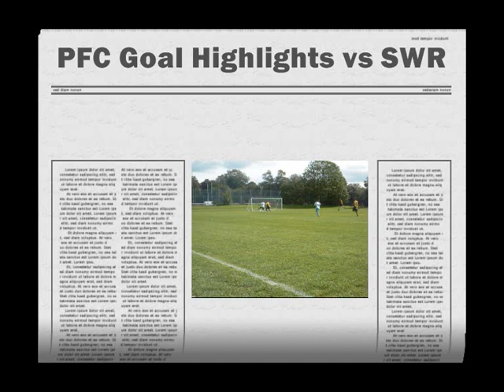Philippine Football Club (PFC-uk) vs SWR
- 3rd Game of the 2010 / 2011 season against SWR Garage Doors Reserve
- Home Game at Bushey, Watford